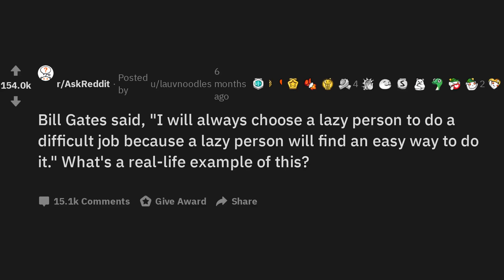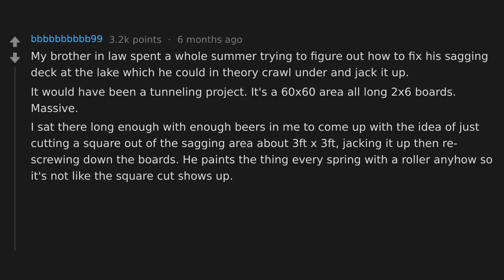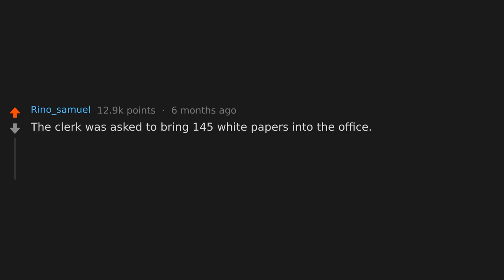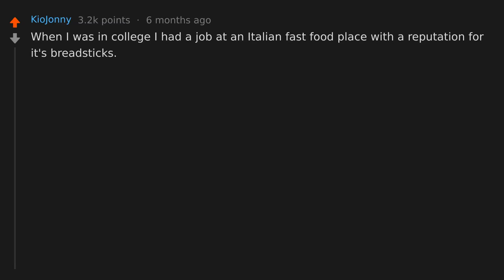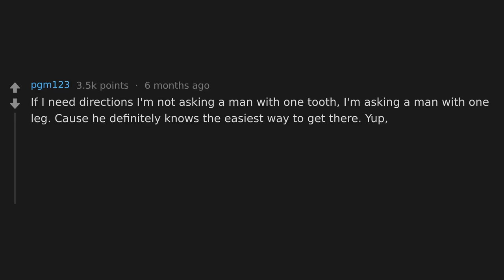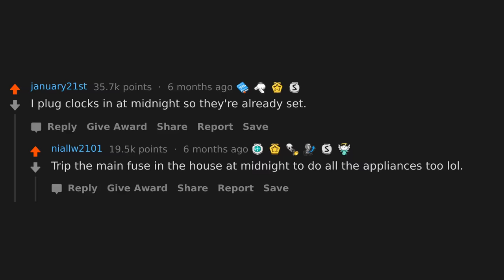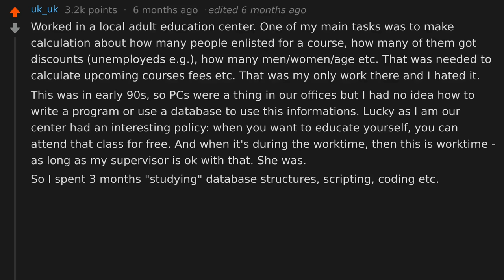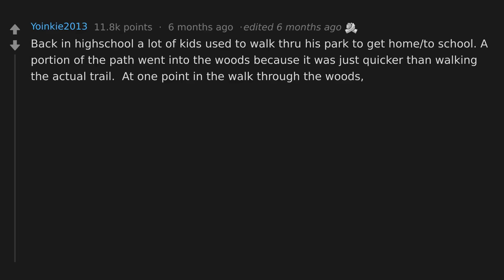"Give A Hard Job To A Lazy Person And He Will Find An Easy Way To Do It" Best Examples (r/AskReddit)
AskReddit “I Choose A Lazy
Person To Do A
Hard Job Because
He Always Finds An
Easy Way To Do It.”
What's A Real Life
Example Of This?